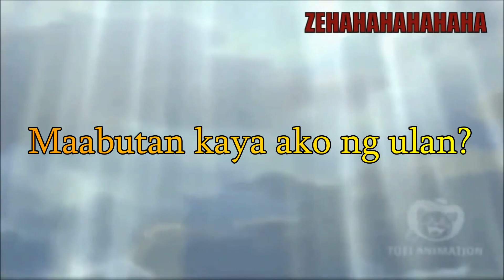Ang linis sa part na to ng Edsa I Mahigpit na pagbabantay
Ang linis ng parteng kalye na to ng Edsa, mahipit na bantay tapos walang alisan.